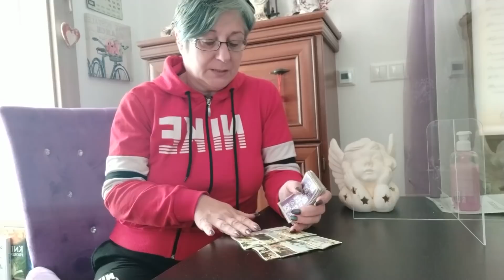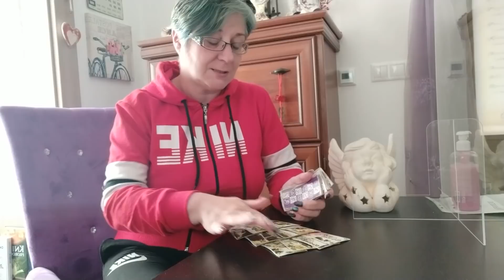Jún a odkaz od cigánskych kariet .